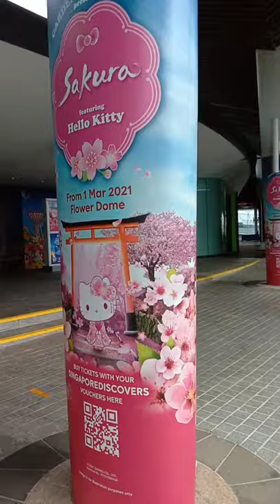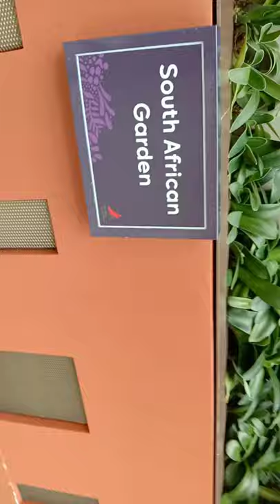VIRTUAL TOUR AKO BAHALA SA GALA PLANTITO'T PLANTITA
Vlog Title: VIRTUAL TOUR AKO BAHALA SA GALA PLANTITO'T PLANTITA

Kung mahilig po kayo sa mga bulaklak eto ang magandang puntahan.Flower Dome tiyak na di kayo magsisi mapa bata man o matanda pwede dto.Make sure po na sumunod tayo sa mga rules at iwasan po nating makipagsiksikan para safe pa din tayo sating paggagala.THANKS for watching ❤️